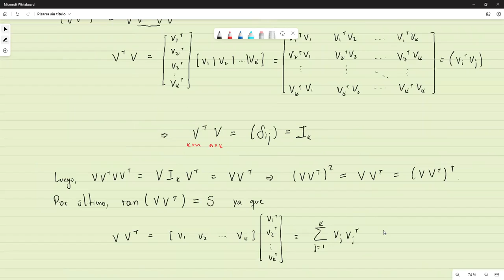Proyecciones y Distancia entre Subespacios